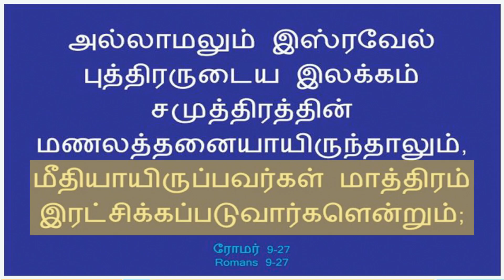Hosea 3 Explained | ஓசியா 3 | God's Redeeming Love | Tamil Bible Study | Vimal Kumar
Israel Will Return to God

1 Then the Lord said to me, “Go again, love a woman who is loved by a lover and is committing adultery, just like the love of the Lord for the children of Israel, who look to other gods and love the raisin cakes of the pagans.”

2 So I bought her for myself for fifteen shekels of silver, and one and one-half homers of barley.

3 And I said to her, “You shall stay with me many days; you shall not play the harlot, nor shall you have a man—so, too, will I be toward you.”

4 For the children of Israel shall abide many days without king or prince, without sacrifice or sacred pillar, without ephod or teraphim.

5 Afterward the children of Israel shall return and seek the Lord their God and David their king. They shall fear the Lord and His goodness in the latter days.